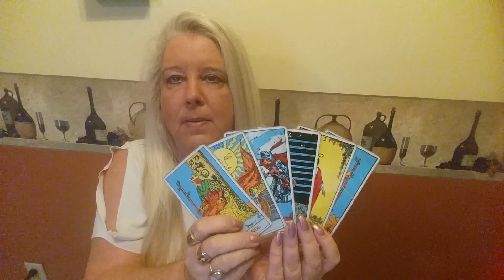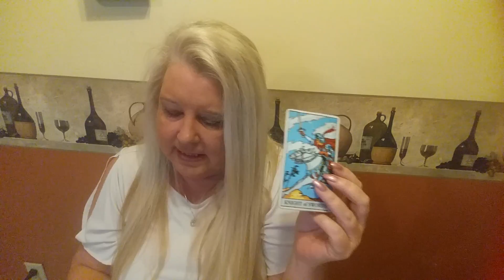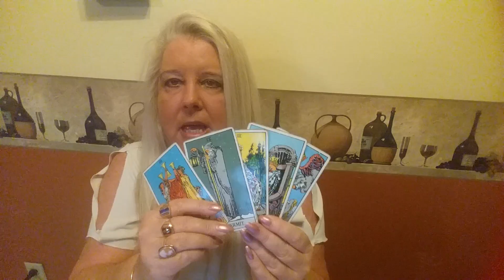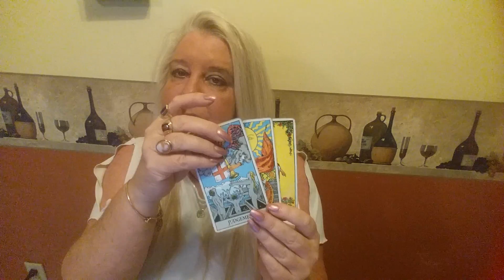CANCER Psychic Tarot Reading for the week of March 12, 2018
A general reading for Cancer for the week of March 12, 2018.  For personal psychic readings please contact Jackie directly on her